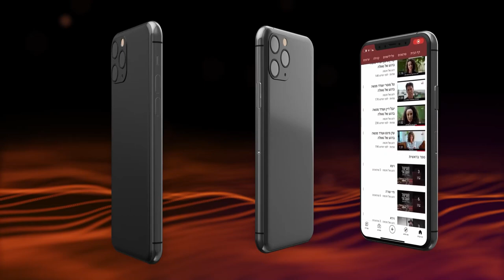Os muçulmanos e cristãos que querem erguer o Templo | Rav Shmuel Eliahu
Vídeo exclusivo em português, baseado na porção semanal Tetsvê, em que o Rav Shmuel Eliahu nos traz uma resposta impressionante para a pergunta do por que até hoje, os muçulmanos e cristãos não conseguiram erguer o Templo Sagrado. Imperdível!

11/02/2021